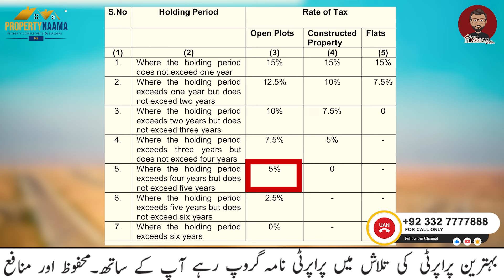Capital Gain Tax on Property, Plots , Houses in Pakistan 2024 | How to Calculate & Pay | FBR TAXES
Capital gains tax on property is calculated by subtracting the cost basis (purchase price and relevant expenses) from the sale price to find the capital gain. Then, apply the appropriate tax rate based on your holding period (short-term or long-term), Watch this video for complete details about capital gain tax.

Property Naama Lahore : 354-MB , Dha phase 6 Lahore